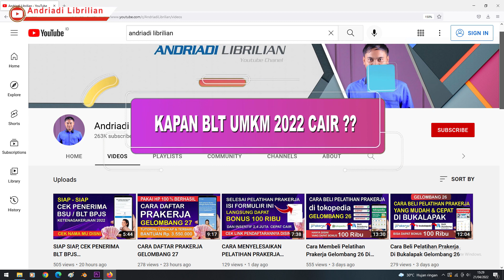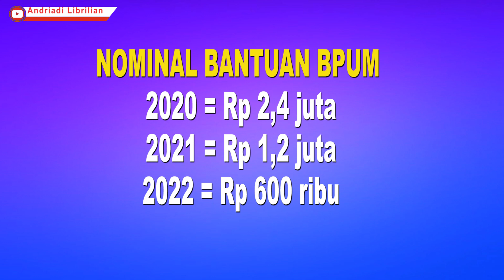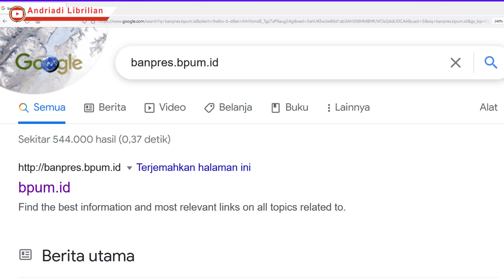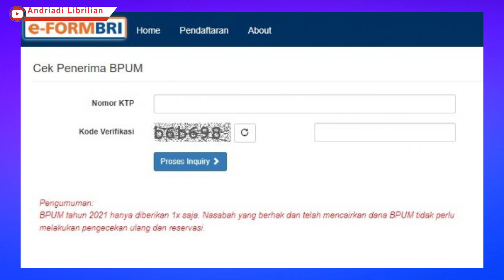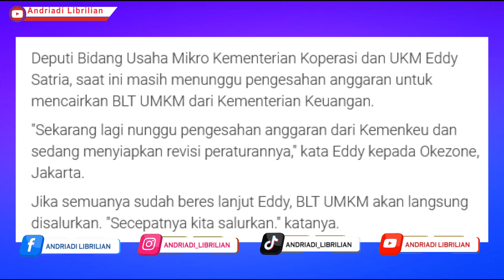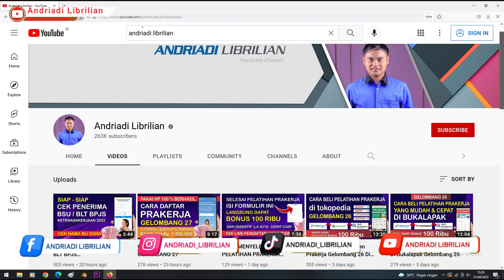KAPAN BLT UMKM 2022 CAIR ? | BLT 600 RIBU | BPUM 2022